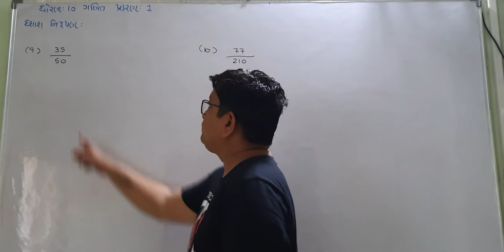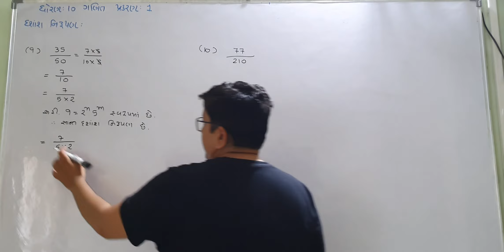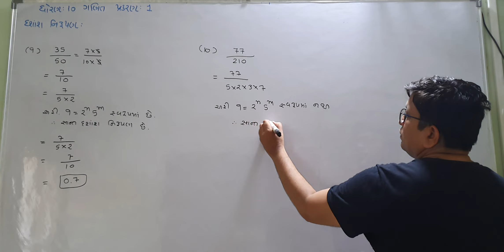Std 10 Dashansh nirupan 5